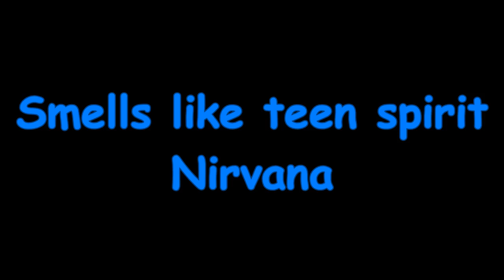Smells like teen spirit - Nirvana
Mauran, fête de la musique 1er juillet 2023